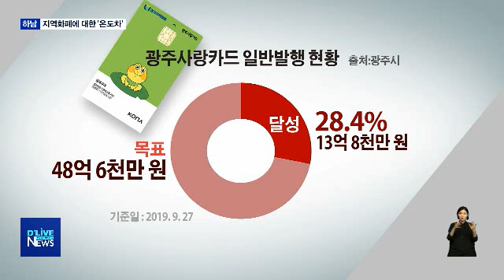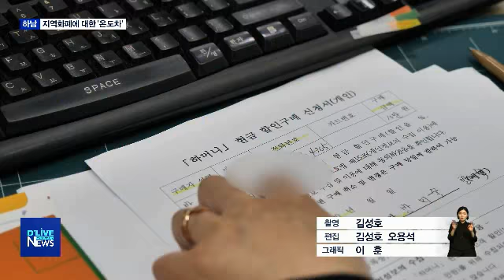지역화폐에 대한 '온도차'(서울경기케이블TV뉴스)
【 앵커멘트 】
광주시와 하남시에서는
지난 4월부터
지역경제 살리기의 일환으로
지역화폐를 발행하고 있습니다.
그런데 지역 상황에 따라
그 반응의 온도차가 컸습니다.

【 VCR 】

지역화폐는 기본 6%의
인센티브를 제공하고 있는데
광주시는 연말까지
10%로 높이기로 했습니다.

월 한도액도 50만원까지 늘렸고,
한 해 동안 600만원까지
지역화폐를 살 수 있습니다.

최대치로 이용할 경우
600만원의 현금으로
660만원의 지역화폐를
받게 되는데,
광주사랑카드는 아직까지
고전을 면치 못하고 있습니다.

지난달 27일 기준으로
지역화폐 연착륙의 지표인
일반발행을 살펴보면
올해 목표가 48억원 가량인데
28.4% 정도인 13억원 정도에
그치고 있습니다.

한편, 하남시의 지역화폐 하머니는
경기도에서 1인당 구매금액이
가장 많을 정도로
시민들의 호응이 좋습니다.

지난 4월 30일 발행됐고
그로부터 두달 여 만에
일반발행 목표액 40억 원을
훌쩍 뛰어넘는
50억원 판매를 돌파했습니다.

【 인터뷰 】김희태 과장 / 하남시 일자리경제과

여기에 광주시와 마찬가지로
12월까지 지역화폐 인센티브를
10%로 높였기 때문에
연말이전에 100억원 판매는
무난히 넘어설 전망입니다.

딜라이브서울경케이블TV 오용석입니다.